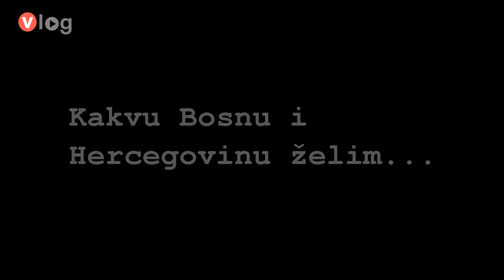100 priča mladih - Katarina Trišić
Katrina Trišić rođena 1999. godine, živi u Bratuncu, u Srebrenici pohađa srednju školu. Dopada joj što mnoge organizacije ulažu mnogo u Srebrenicu.

Projekat "100 priča mladih" podržan od strane Australijske ambasade.